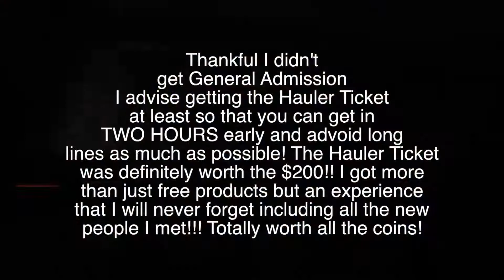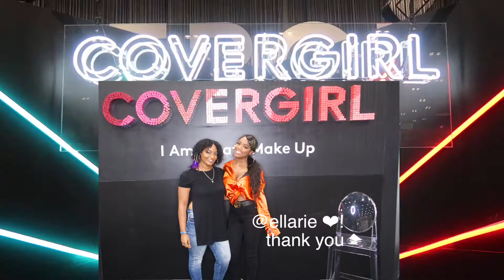Vlog 1: First Time at BeautyConLA 2018 Day 1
My first time at Beautycon LA was a blast! I can't wait until next year! The Hauler ticket was worth the $200!

Did you go to BeautyconLa18? If so what was your favorite part? I have so many I can't even list them all!!

🎼 Promise P- Turnt Up